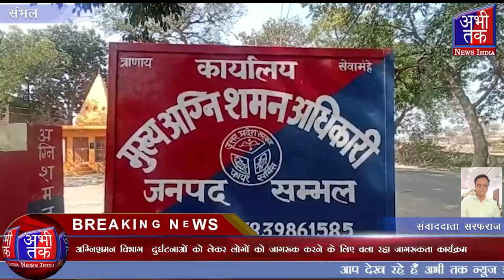अग्निशमन विभाग दुर्घटनाओं को लेकर लोगों को जागरूक करने के लिए चला रहा कार्यक्रम | Abhi Tak News